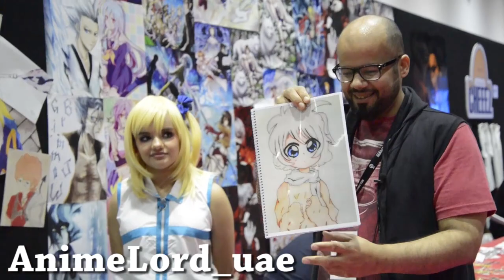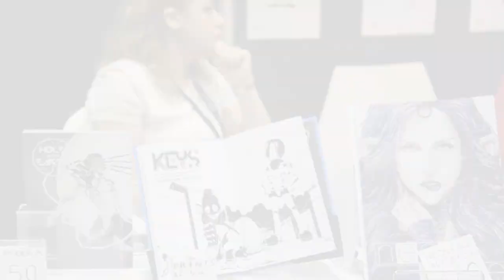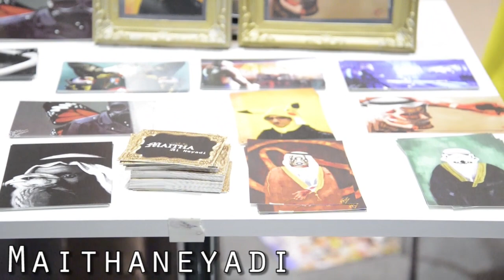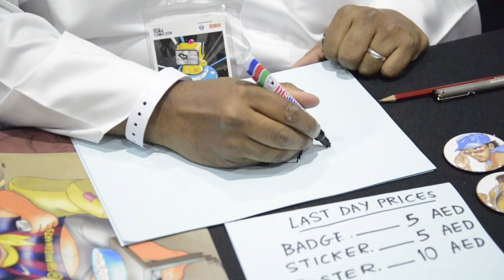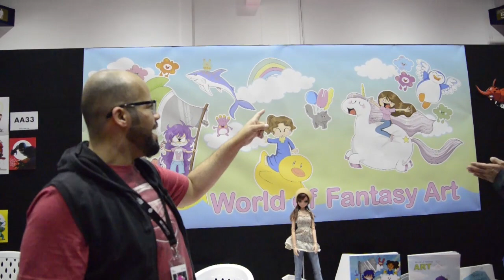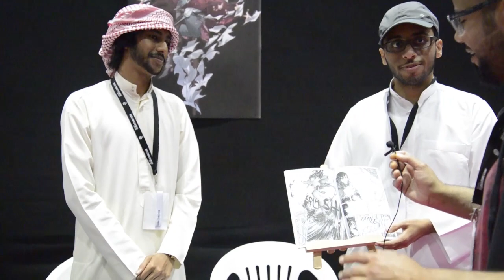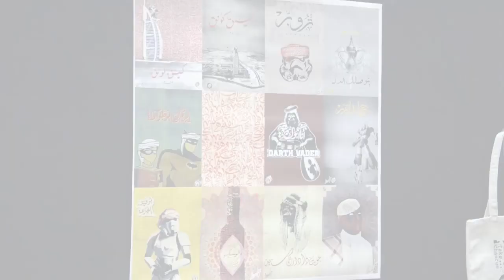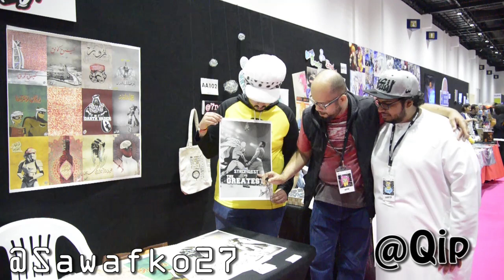مبدعين الاوتاكو العرب اكثر مما نتوقع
لدعم القناة على الباي بال

تويتر : Topdsecret - Ai_showoo
انستقرام : Topdsecret - Ai_showoo
سناب شات : Topdsecret - Majed_Alamer